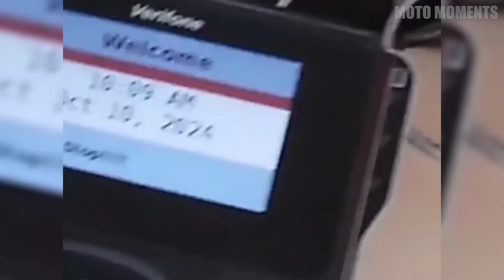WHEN BIKERS FIGHT BACK | Road Rage & Epic Moto Moments 2024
Welcome to NEW EPISODE on MOTO MOMENTS channel!

This content is strictly for entertaining & educational purpose only.

This channel’s main aim is to make traffic participants focus on driving while obeying the laws and strictly holding on to the same.

All clips are for those and only those purposes.
All Clips featured in this channel are for education purposes.
We do not encourage any actions contained in this video, but we can LEARN from other DRIVERS MISTAKES! So WATCH & LEARN... RIDE SAFE!

All videos in this compilation are edited by me and the comments and funny effects are added to make video more entertaining and funnier to watch.
Also, the viewers can learn from these situations...

Moto Moments 2024